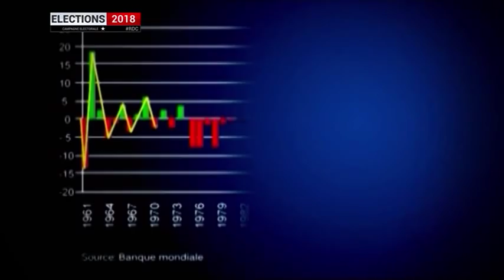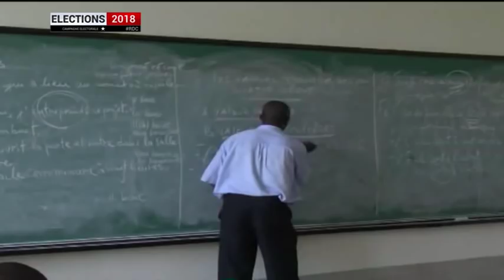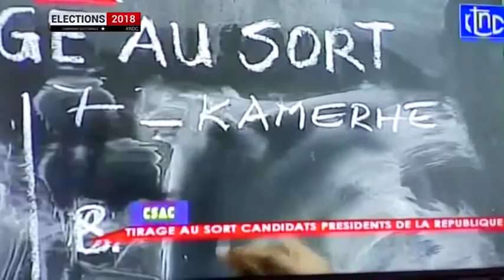Journal de campagne du Candidat E. SHADARY N°13 du 30 Novembre 2018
Emmanuel SHADARY N°13 du 30 Novembre 2018